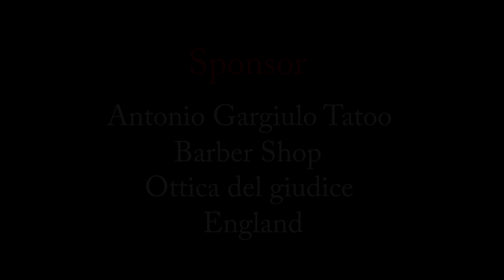Devil Angelo "Arcobaleno Nero" disordine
“Arcobaleno Nero”
Devil Angelo Disordine
Ultimo singolo di Angelo Devila
Questa volta in questo lavoro mi sono dedicato solo alla regia, ideazione e realizzazione storyboard,fotografia,mixage audio,vfx,riprese con camera fissa e su gimbal, riprese aeree (drone),color correction e ovviamente del montaggio video,😂.
La canzone invece è di “Angelo Devila” e la musica di “Pashark”.
Mi raccomando un bel like ma soprattutto condividiamolo in tanti è per una giusta causa , la speranza è quella di sensibilizzare il più possibile con un messaggio forte.

Seguimi anche sulla mia Pagina Facebook e Instagram

A Presto😊👋